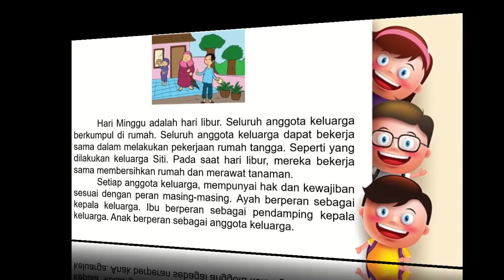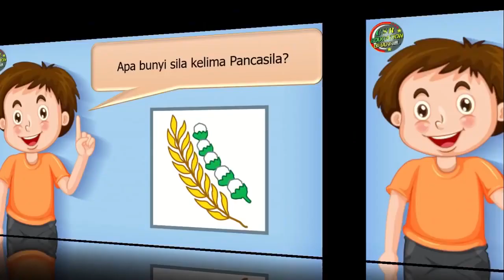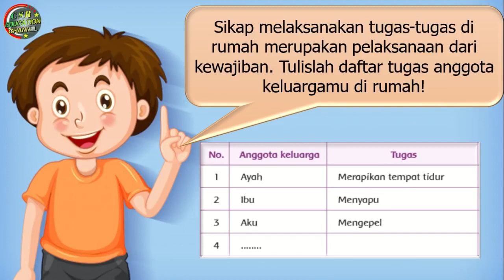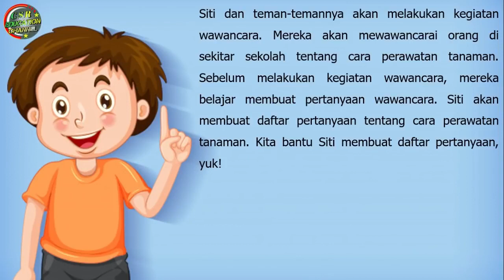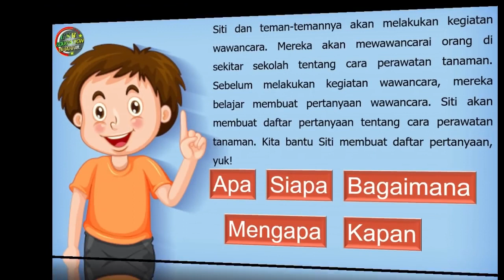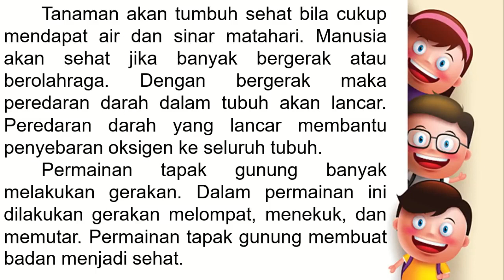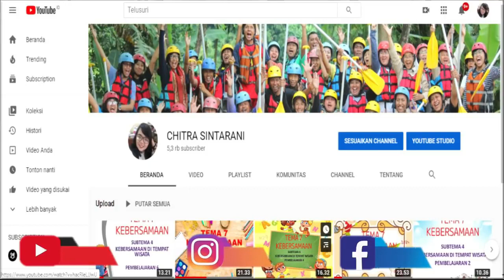Kelas 3 Tematik : Tema 2 Subtema 3 Pembelajaran 4 (Menyayangi Tumbuhan dan Hewan)